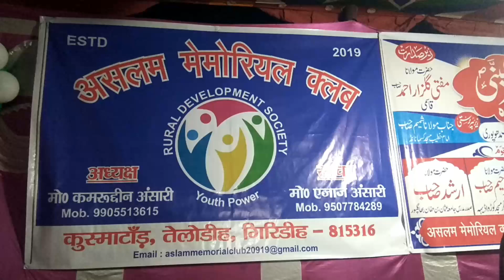Giridih असलम मेमोरियल क्लब की ओर से तेलोड़ीह में एक जलसे का आयोजन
असलम मेमोरियल क्लब की ओर से तेलोड़ीह में एक जलसे का आयोजन किया गया।इस दौरान इस्लाम के विभिन्न पहलुओं पर चर्चा की गई साथ ही बताया गया कि क्लब समाज की भलाई के लिए हमेशा तत्पर रहती है।